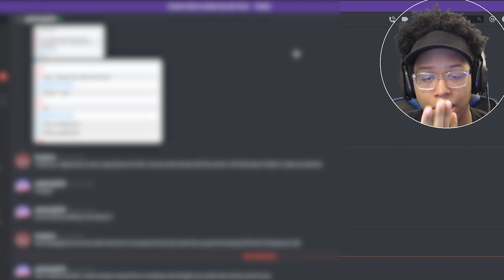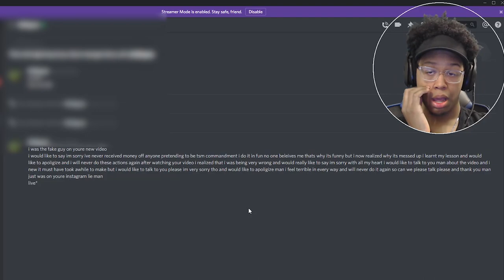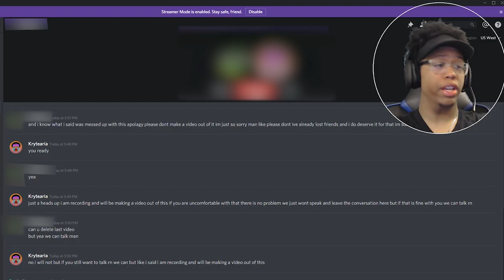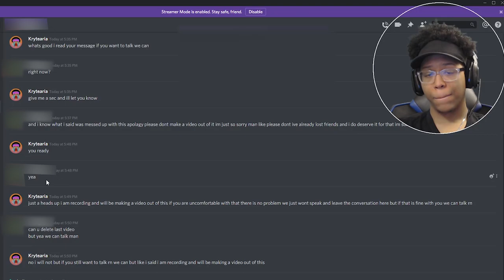*Exposed* Fake TSM COMMANDMENT Apologizes for racism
Not gonna put his information out there im gonna give him a second chance but if he still contiunes this I will put it out there. Yall let me know what you think of this kids apology down in the comments below. I hope yall enjoy the vid. I love yall!

~Follow These Steps:
1.) LIKE
3.) SHARE THE VIDEO